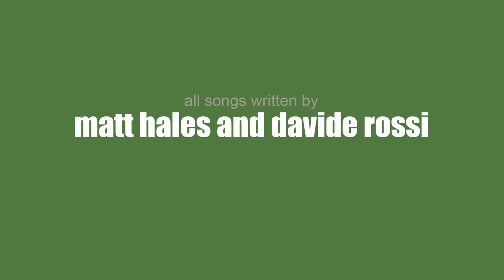Constance (Three Songs) - a short film by Marc Corrigan (music by Søren Lorensen)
These are the 3 beautiful animated videos made by Marc Corrigan for Søren Lorensen, looped together to make a unique short film.
Tracks from the debut album 'Lake Constance'.
- Time Machine
- Swallow
- Dead Disco
All songs written by Matt Hales and Davide Rossi.

Licensed to YouTube by Believe Music (on behalf of Okey-Donkey)